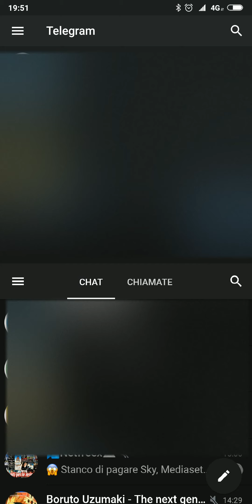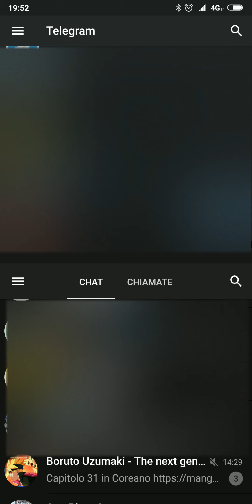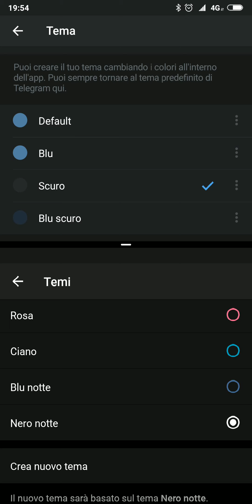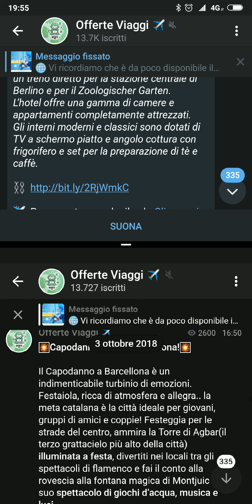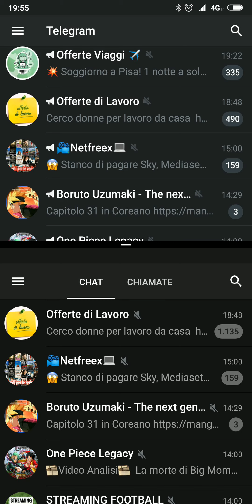Telegram X vs Telegram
Oggi parleremo in questo video delle principali differenze che ci sono tra queste due versioni di Telegram. buona visione.